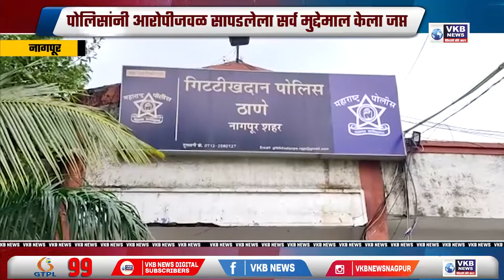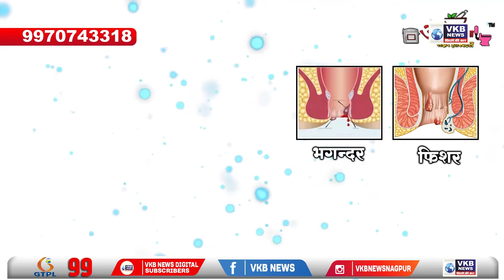नागपूर - घरफोडी करून चोरीचा माल विकणारा आरोपी ताब्यात